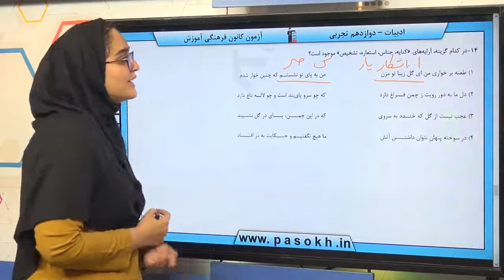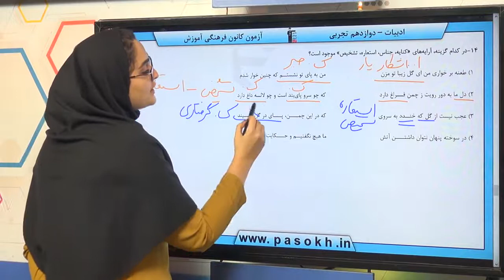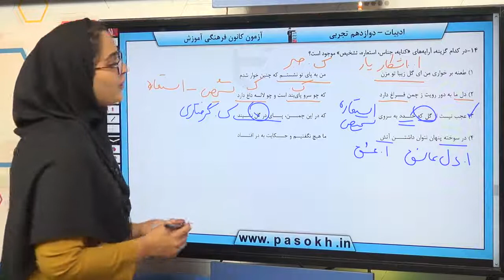پایه دوازدهم تجربي فارسي آرايه سوال 14 درصد پاسخگویی 32